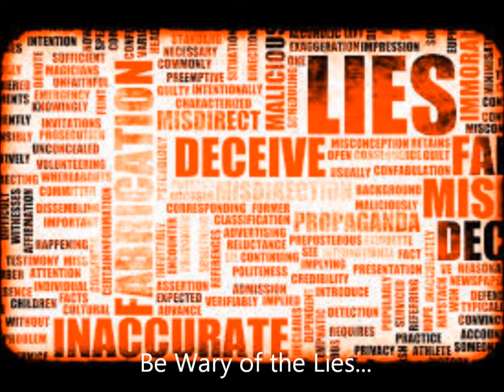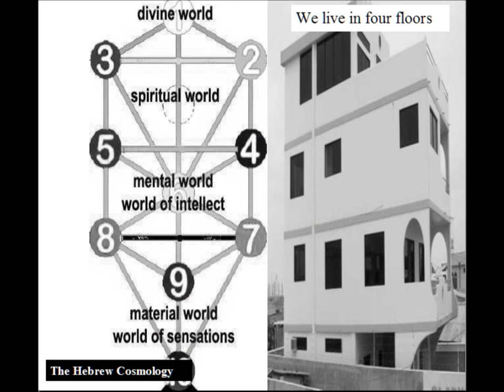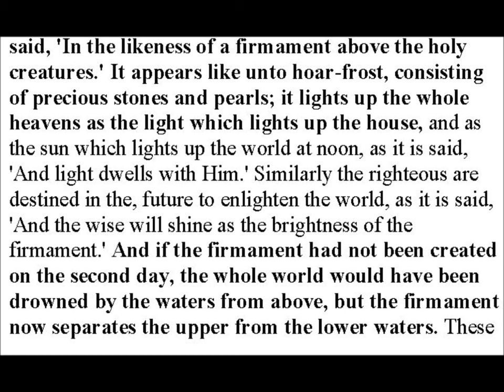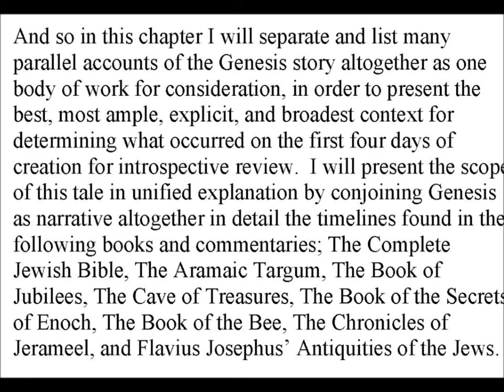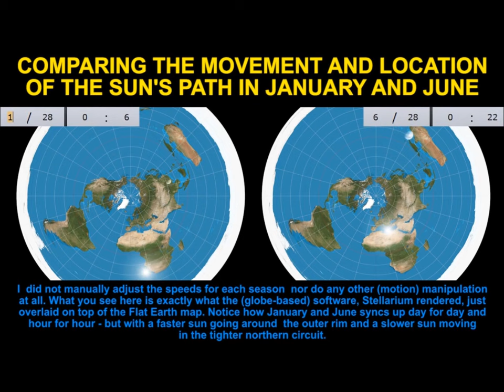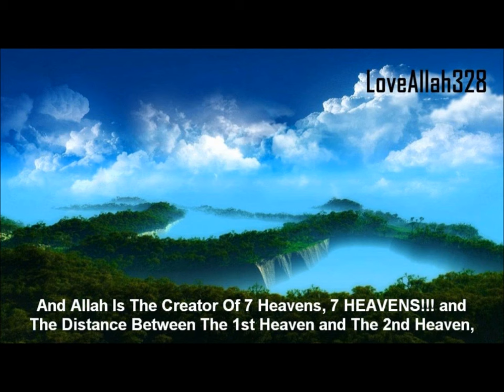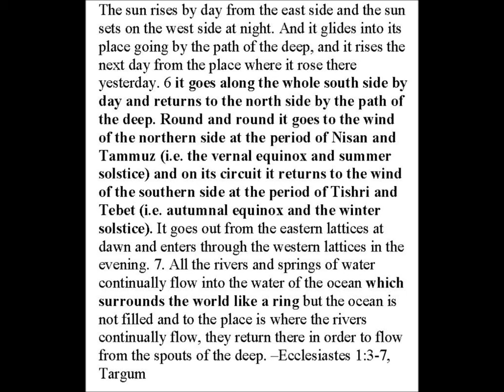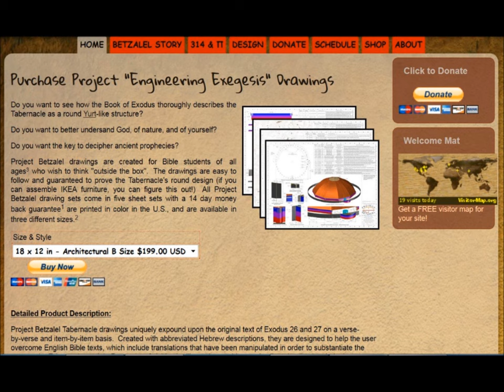Bill Schnoebelen - The Presidential Elections to Witchcraft to Biblical Flat Earth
*MIRROR*  Endeavor Freedom (Zen Garcia)

Dr. William Schnoebelen Ministries, In this show shares with me his long-term knowledge that the Clintons have been heavily involved in the occult and are most certainly high level Illuminists. Hillary herself being a high-level witch. Dr. Bill then shares with us his experiences in masonry and other occult practices.

In the second half of the show we speak about his recent coming forth to support the biblical geocentric flat earth as truth and how this has affected his ministry. And rather than shy away from others condemnation and judgment Including the loss of support and financial backing of those that don't agree with his stance, he like myself and others have decided to side with the truth of God's word no matter what others may think of such position. Those of you that can, please do support him through his website. God bless all of you in advance for doing so.